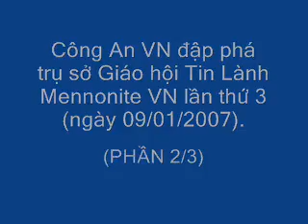Công An đập phá trụ sở Tin Lành Mennonite 9/1/2007 (phần 2)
Với bản chất chống lại văn minh, chống lại dân chủ, coi thường nhân dân, gian dối, coi thường dư luận, xuyên tạc sự thật với đầy đủ lực lượng chính quyền bắt đầu hành động như một phường man rợ. 17 người bị bắt đi về phường để nhốt, điều tra thẩm vấn, ép họ nhận tội chống người thi hành công vụ nhưng tất cả đều không nhận tội, thật ra họ không có một hành vi nào chống đối, mẹ vợ MS Quang bị nắm tóc kéo đi hạ nhục giữa dân chúng.